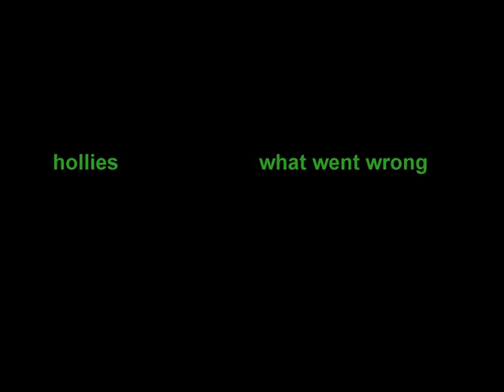hollies what went wrong stereo